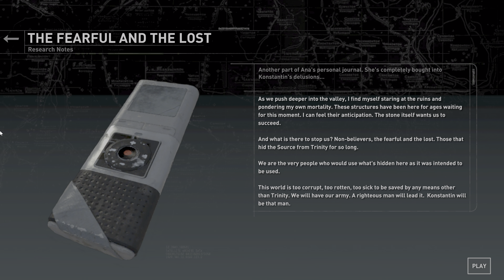Rise of the Tomb Raider - Extreme Survivor Part 14 Soviet Installation [4K 120FPS]